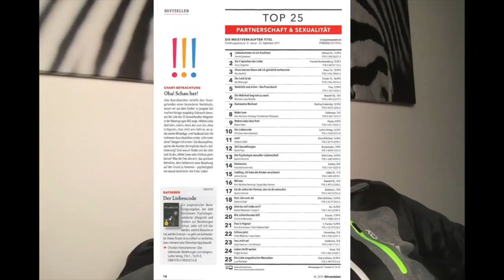Liebe & Dating: Will das Universum mir etwas sagen?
Manchmal gibt der Körper so starke Signale beim Dating, dass es ist, als wenn einen jemand anschreit die ganze Zeit.